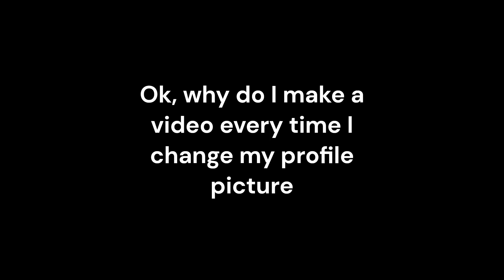My New Profile Pic 2